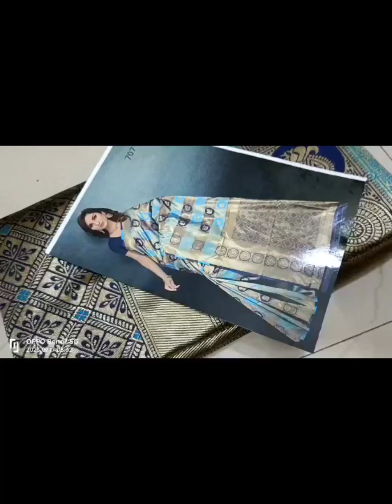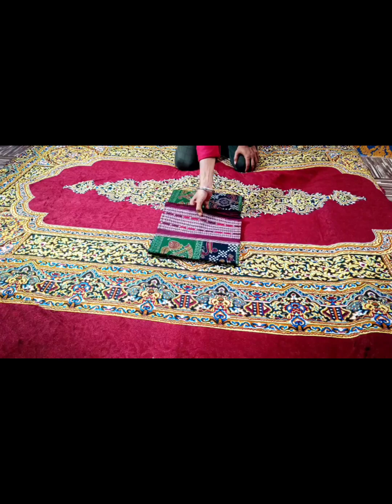Beautiful sarees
My YouTube family jinko bhi saree kam price mein chayiye please 🙏 comment.

Lifestyle vlog family vlog
Vlog
Vlogs
Funny vlog
Funny vlogs
Family
Home

Travel vlog
Hindi vlogs
Daily vlogger
Funny vlogs
Family videos
Travel vlogs
Prank
Funny